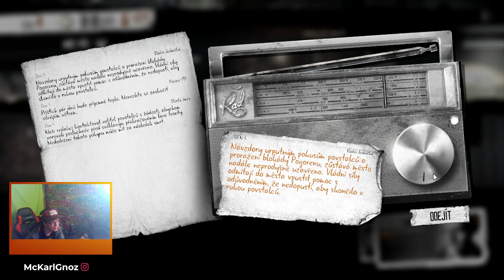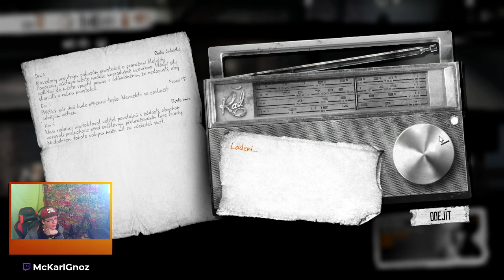This War of Mine Part 1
Vlastní postavy a příběh ve hře This War of Mine. Podaří se mi přežít nástrahy které mi postapokaliptický svět bude házet pod nohy?